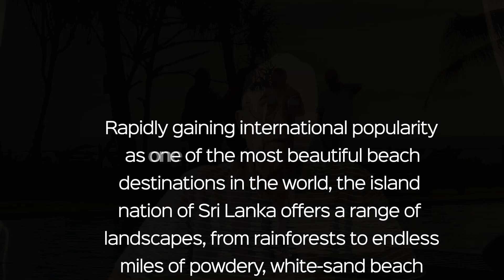Holiday at Oak Ray Beach hotel, Wadduwa, Sri Lanka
When you visit Sri Lanka, on a tour, or sightseeing on the west coast of the island, this hotel is quite central to visiting all other sites. Presented by Dr harold Gunatillake OAM